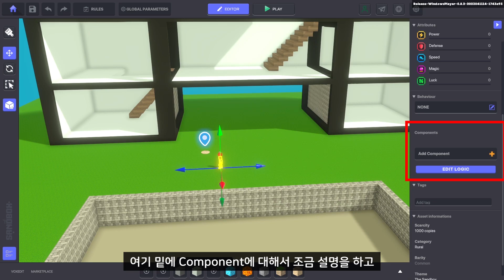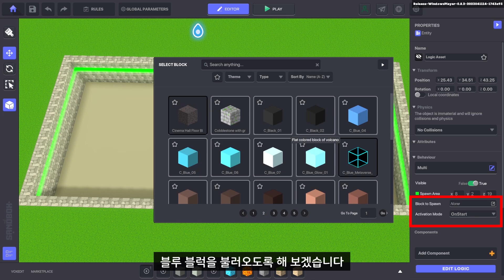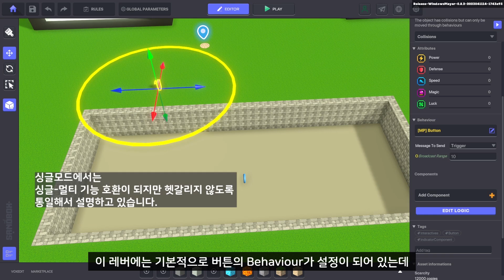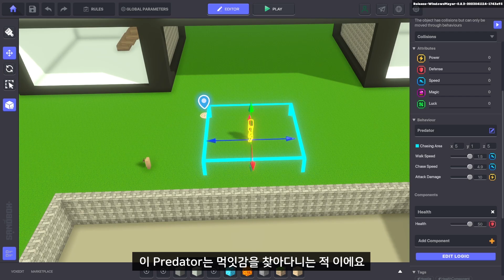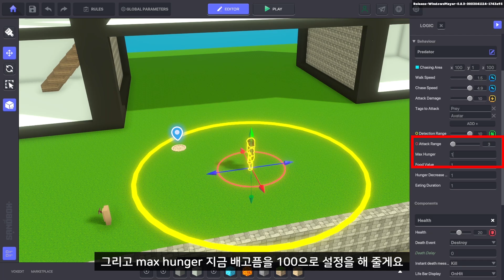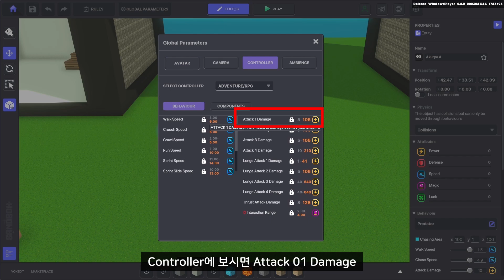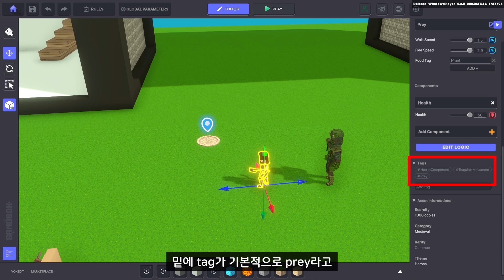더샌드박스(thesandbox) 게임메이커 Multi, Predator,Prey 기능 공부, 코딩없는 게임 만들기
메타버스 플랫폼 더샌드박스의 자체 개발 툴인 게임 메이커를 이용해 간단한 게임을 만들어 보아요.
코딩없이 다양한 로직을 이용해서 재밌는 게임을 만들 수 있습니다.